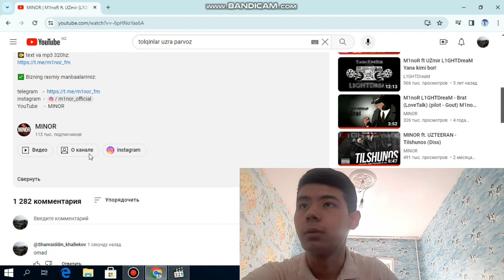MINOR FT UZMIR TO'LQINLAR UZRA PARVOZ REAKSIYA|REACTION